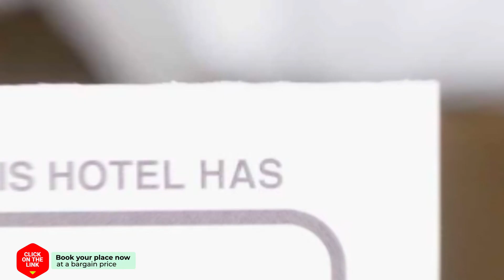Valis Resort Hotel hotel review | Hotels in Volos | Greek Hotels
Valis Resort Hotel hotel video review. Hotels in Volos, greek 5 stars hotels.